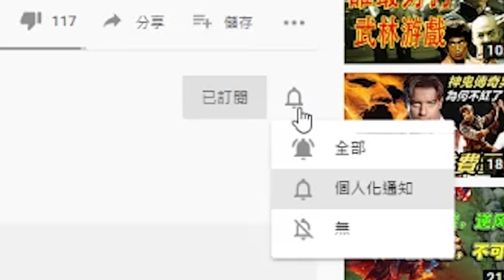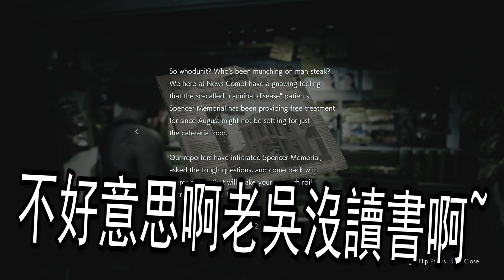Resident Evil 3 Demo《惡靈古堡3》試玩版 - 蠻像第2代的嘛XD [中字對白]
Resident Evil 3 Demo will feature a playable Jill Valentine as she tries to rescue the civilians of Raccoon City with the help of fellow protagonist Carlos Oliveira, all while the relentless Nemesis hunts her down. The Resident Evil 3: Raccoon City Demo will also feature a special scavenger hunt...

不管逃到哪裡也會被追至絕路。 拉昆市發生突如其來的生物災害，更為巨大的威脅被投入至這個逐漸崩潰的城鎮中…… 多重的危機、九死一生的驚險動作和重新建構的逃生劇，一一超乎你的預想。 你能逃離這片絕望嗎？

關注老吳IG: kopilaowu